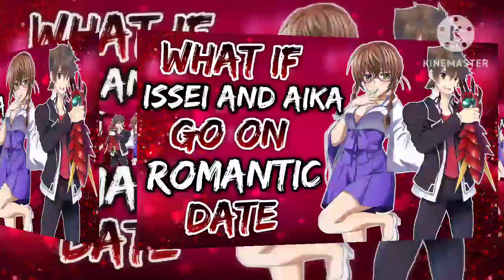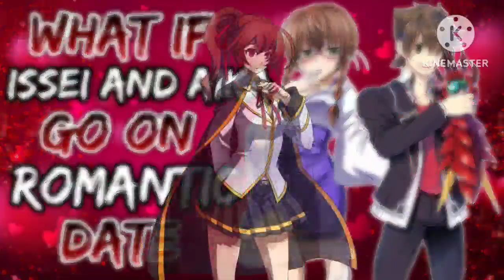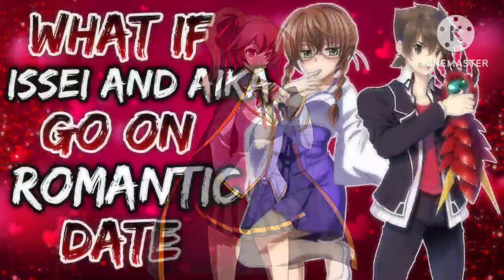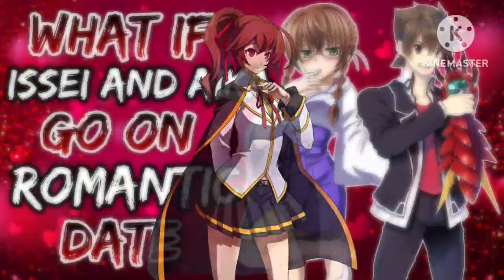What if Issei and Aika go on romantic date? ||Movie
My Girl Ain't The One That I Saw Coming Authorized sidestory/semi-sequel to ImaginaryGuy117's The Geek and the Gamer: Issei and Aika go on an actual romantic date, and Kuoh's student body gets way too invested in the outing. (Issei x Aika, with some other blink-and-miss-it ship teases; warnings for lemon, romance/fluff, silliness, and author's musical tastes.)

Creator ~  by Yukikaze101

anime fanfiction issei What if#Aika#dxd#Issei Hyoudou